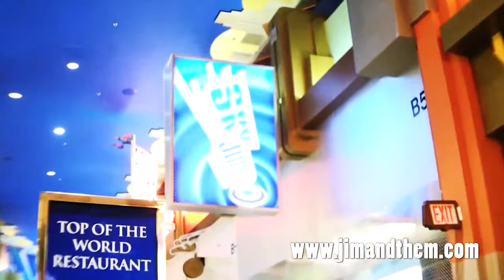Mike Steele's Free Fall (2010)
Here is a blast from the past that was lost when Youtube took our other account away. Here it is, back up in all it's glory! Relive Mike Steele's Stratosphere Free Faill.